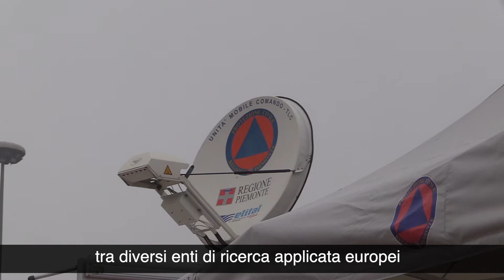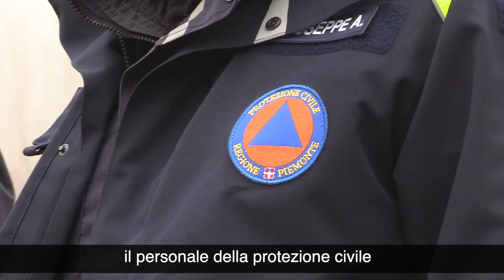Ad Avigliana l'esercitazione di Protezione civile Faster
Si sono concluse con successo, nel pomeriggio di martedì 25 gennaio, le attività di esercitazione (cosiddetto Pilot) nello scenario operativo del territorio di Avigliana (Torino), già interessato da eventi alluvionali del recente passato (ottobre 2000, in particolare), in prossimità di un’ansa del fiume Dora Riparia.